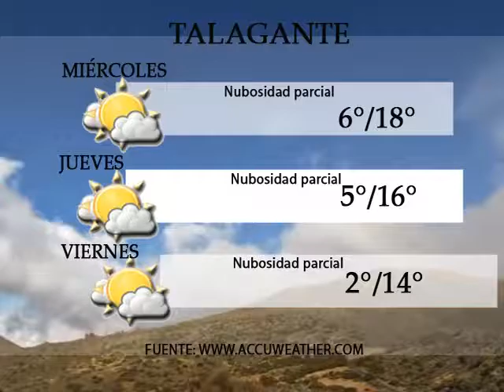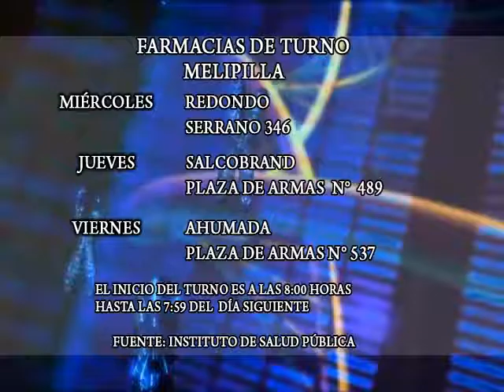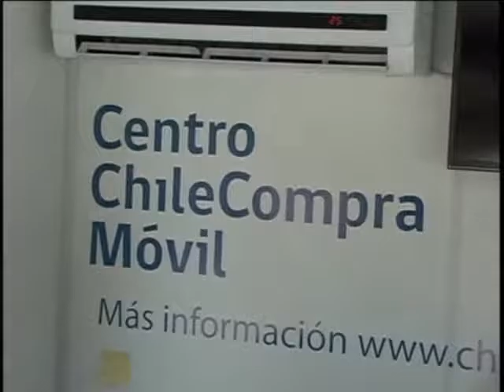MELIPILLA - TALAGANTE INFORMATIVO 21 JUNIO 2016